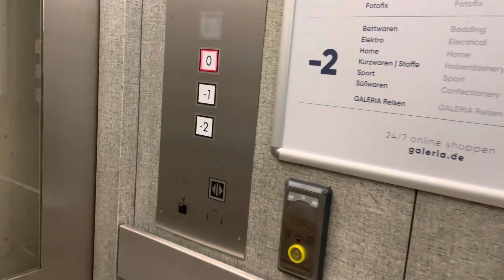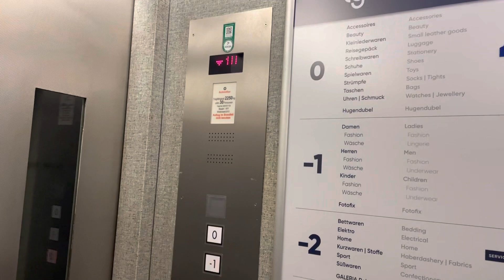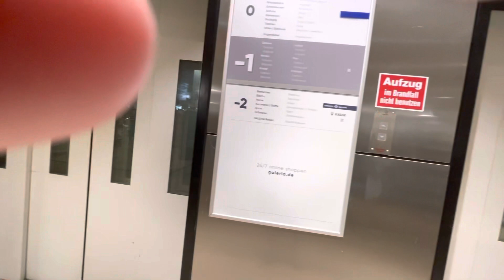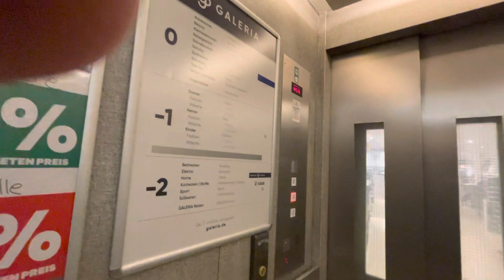Schindler (mod) Aufzüge bei Karstadt in Siegen